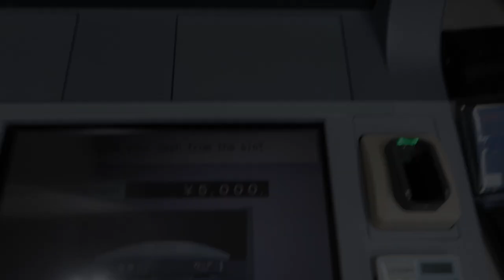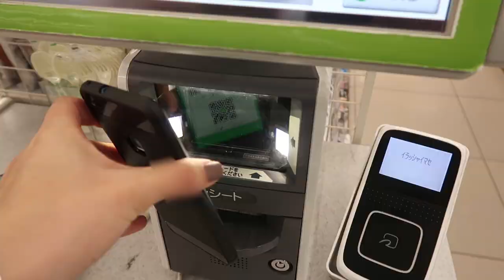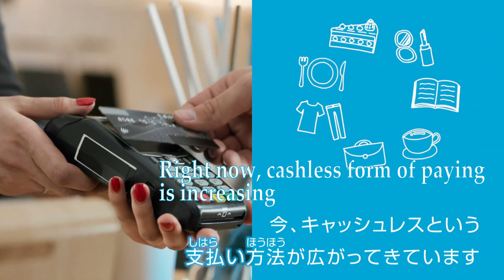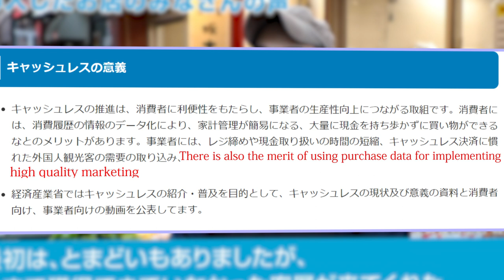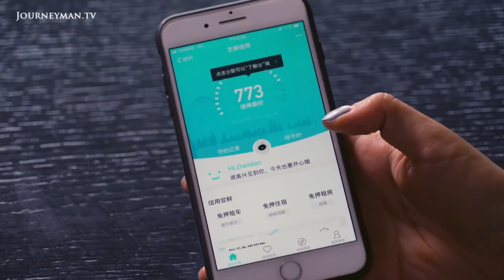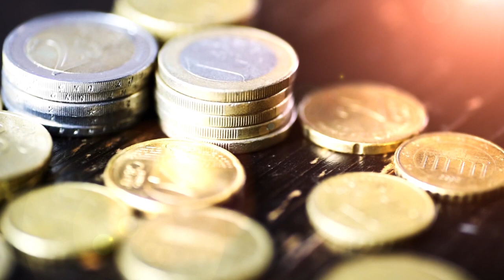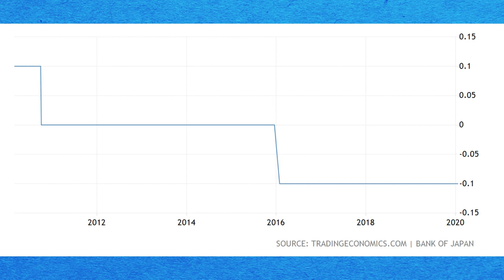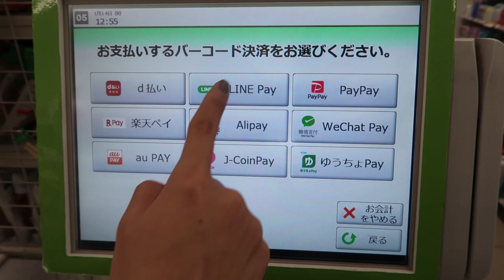Cashless Future of Japan - (Documentary)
Japan is trying to become a cashless society through promoting the use of digital paying. The reasons for this cashless movement are said to be the increased convenience and productivity. However, there are many potential downsides and hidden risks in cashless paying that deserve to be discussed.